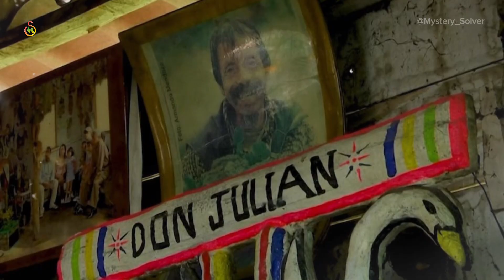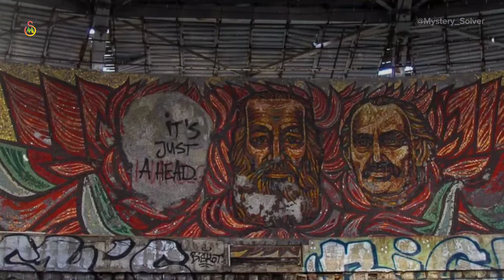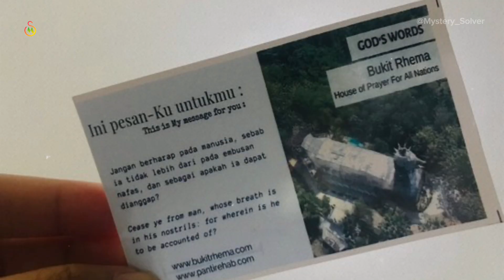Abandoned places in the World ☠️ Part-5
00:10 Teufelsberg, Berlin

abandoned Cold War listening station

Devil’s Mountain

fall of the Berlin Wall in 1989

Nazi military college

00:50 Anping Tree House, Taiwan

treehouse

Angkor Wat

01:22 New York State Pavilion, Queens

World’s Fairs

LaGuardia

famous standing landmark is the New York State Pavilion

UFO-shaped structure

02:03 The Island of the Dolls, Mexico

Isla de las Munecas

Julian Santa Barrera

02:53 Buzludzha Monument, Bulgaria

Bulgarian Communist Party

Lenin and Marx

03:24 Varosha Beach Resort, Cyprus

Turkish invasion of Cyprus in 1974

United Nations Buffer Zone

04:10 Gereja Ayam (“Chicken Church”), Indonesia

Chicken Church

central Java

04:59 Griffith Park Zoo, California